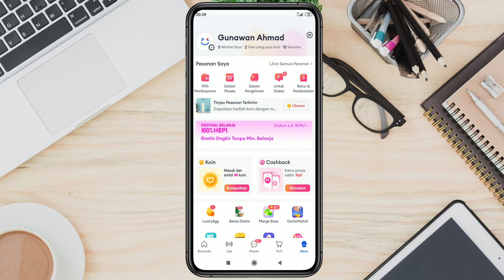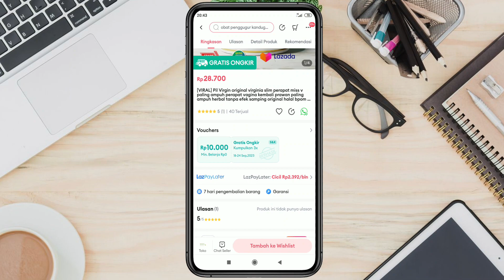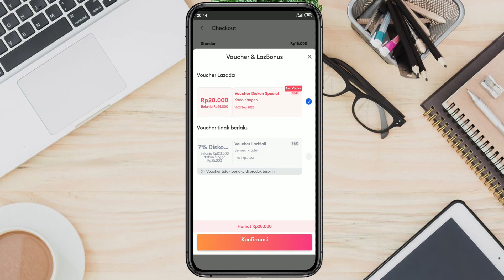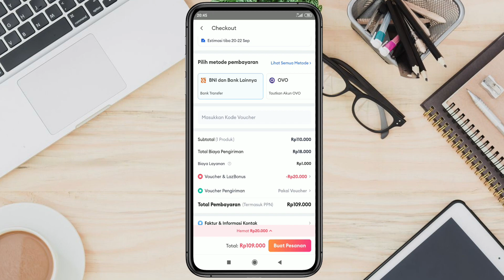Diskon 20 ribu Lazada Edis Akhir Bulan September 2023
hi semuanya kembali lagi bersama saya gunawan ahmad, kali ini saya akan membuat sebuah tutorial tengtang lazada yang berjudul Diskon 20 ribu Lazada Edis Akhir Bulan September 2023. bagaimana video selengkapnya? langsung aja simak di video sampai selesai.